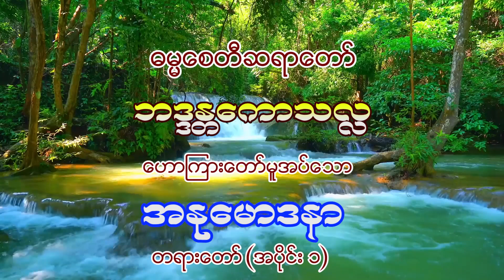ဓမ္မစေတီဆရာတော် - သရဏဂုံ စပ်သမျှ သိမှတ်စရာ တရားတော်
ခုနှစ်ရက်သားသမီးများအားလုံး ကိုယ်စိတ်နှစ်ဖြာ ရွှင်လန်းချမ်းမြေ့ကြပါစေ။